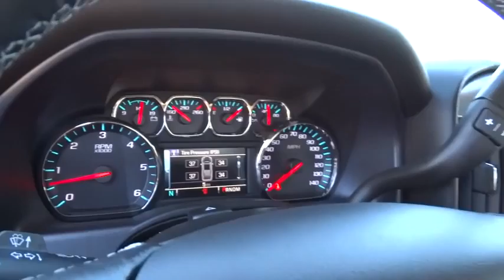2015 Chevrolet SILVERADO 1500 Carson City, Reno, Yerington, Northern Nevada, Elko, NV 15-0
2015 Chevrolet SILVERADO 1500
2015 Chevrolet SILVERADO 1500 4WD CREW CAB LT - Stock#: 15-0326 - VIN#: 3GCUKREC3FG142446